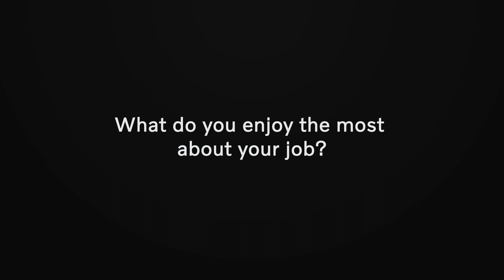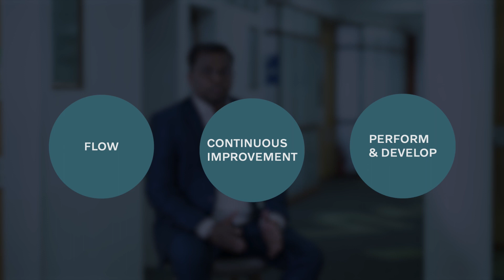VolvoAurMein - Manoranjan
Manoranjan's strong support system, the Technology team, helps him realise the dream of continuously learning and improving products to reach our sustainability efforts and Volvo CE India's target of 35% electric equipments by 2030.
This is his VolvoAurMein moment.